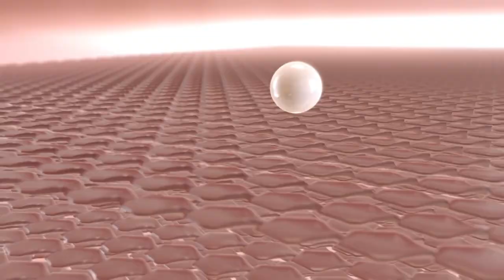Profound and Profound Matrix - RF Microneedling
For years, the Profound system has been a leader in radiofrequency microneedling and continues to bring long-pulse RF, deep dermal and subcutaneous treatments to deliver beautiful results to improve wrinkles and cellulite.

Our newest innovation, the Profound Matrix system is a revolutionary radiofrequency platform that offers multiple options to correct, maintain and restore skin like never before. It features the Sublime, Sublative RF, and all-new short-pulse RF Matrix Pro applicators. Designed to improve overall skin appearance and texture.